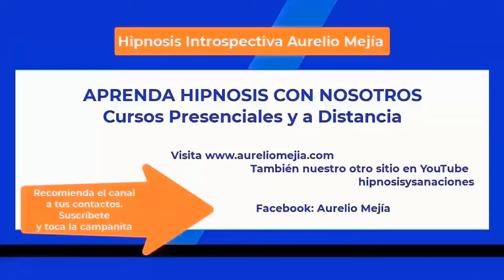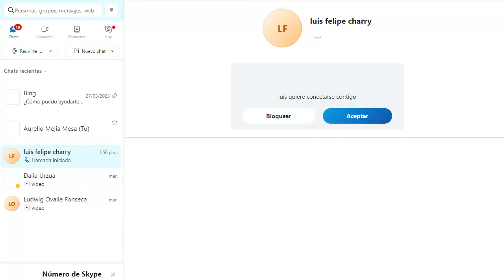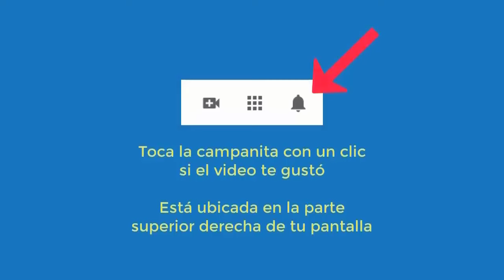5889 Vida pasada salvaje, sin salida, depresión, duelo ruptura, no apto recibir amor. Aurelio Mejía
Hipnosis introspectiva por Aurelio Mejía a distancia, en línea por internet. Vida pasada salvaje, sin salida, depresión, duelo ruptura, no apto recibir amor. 4 enero 2024.